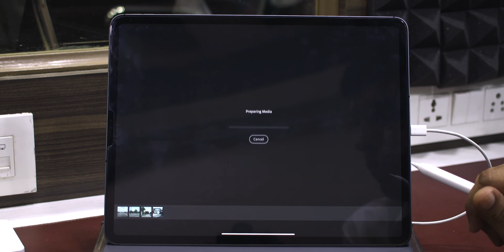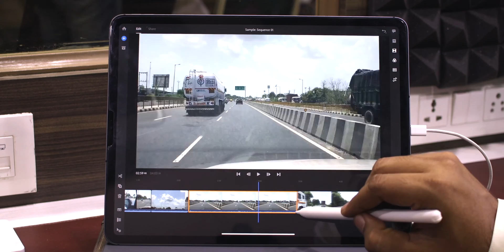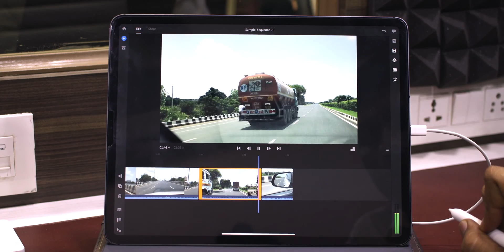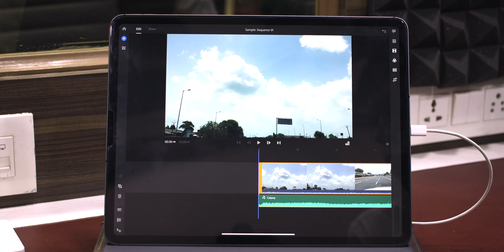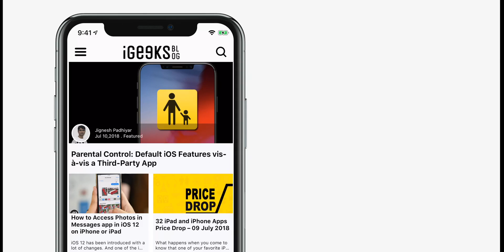How to Edit Videos on iPad Pro...!!!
Do you struggle to edit videos on your iPad? Let me tell you, it's super easy and you can create, merge, or crop videos you recorded. Find out how I edit videos on my iPad Pro.

How to edit videos on iPad Pro: 02:22

Or